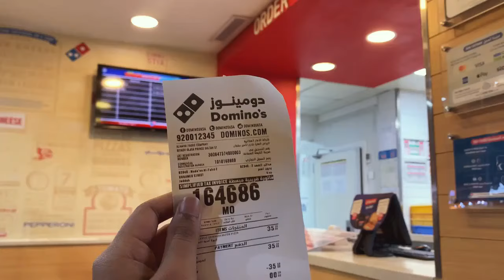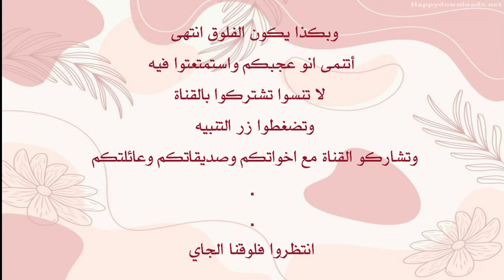🌚فلوق ليلة للبنات فقط🚫💜💜 !!!.سهرة مع بنت خالي ما خلينا فعالية الا سويناها || ✨girl's night vlog✨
اهلا يا اصدقاء
في هذا الفلوق شاركتكم سهرتي مع بنت خالي
بما انو لسا نومنا خربان وما تعدل ..ليلة جميلة
اتمنى انو الفيديو نال اعجابكم
واشتركو بالقناة
شكرا من القلب لكل من يتابعنا